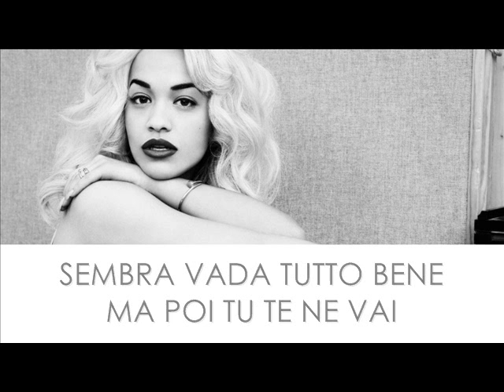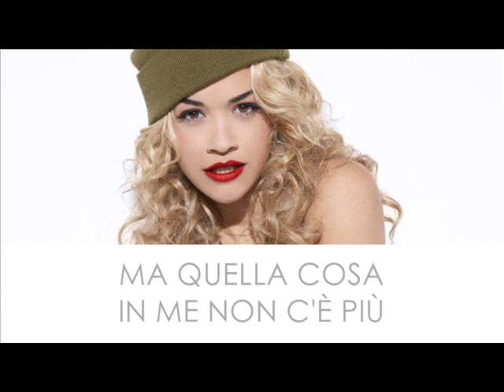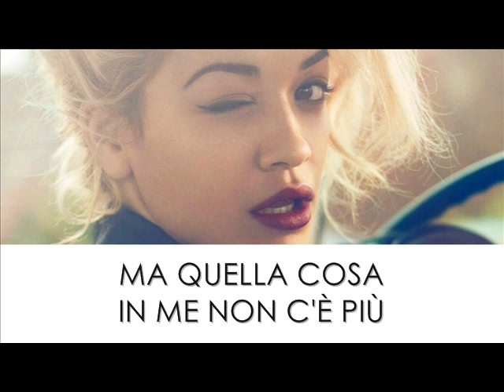Hello, Hi, Goodbye - Rita Ora (traduzione in italiano)